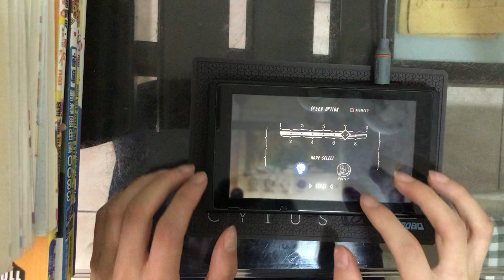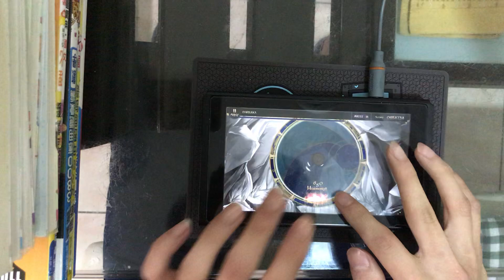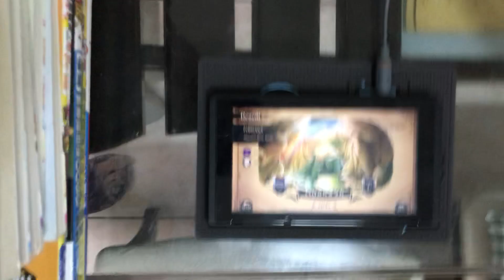【lanota】DARSANA (Master 14) All Combo !!!!! 985425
糊到 AC

Song: DARSANA
Artist: massive new krew
Game: lanota  (master 14)
Player: DD mouse